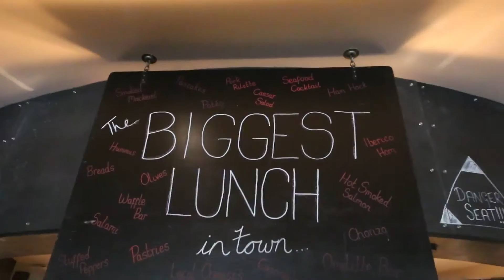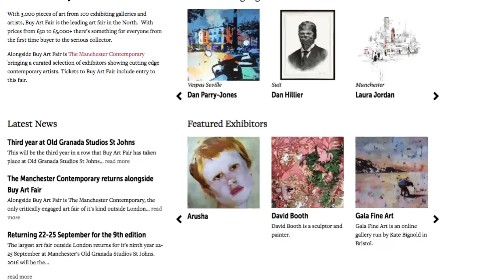Meet Manchester: Thom Hetherington at Smoak Grill in the Malmaison Manchester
Meet Thom Hetherington a man passionate about hospitality and art.  Thom is behind many leading exhibitions and fairs including the Northern Restaurant and Bar expo, Buy Art Fair and the Manchester Contemporary art festival.

He joins Mr Deansgate for lunch at the Malmaison hotel in Piccadilly to discuss his work and passionate views on Manchester’s success and growth over lunch.

They discuss topics such as the reasons for Manchester renaissance, if there is a hospitality bubble about to burst in Manchester, the Cities of Hope festival, The Great Manchester Run, Hospitality Action as well as discussing the food and wine they are eating from the Smoak Grill  at the Malmaison.

Feeling hungry watch: "The most rustic menu in Manchester?"